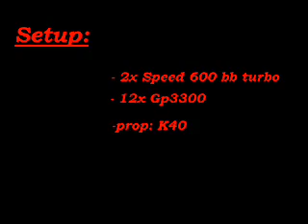First testrun of my B24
First testrun of my B24 with the stock setup.